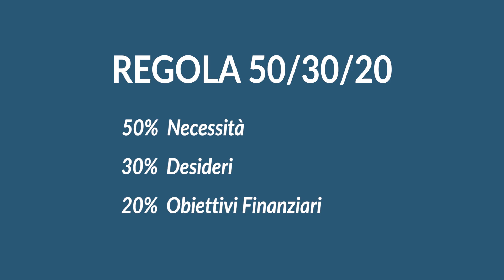Come Gestire i Tuoi Soldi: La REGOLA 50/30/20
Ciao ragazzi! In questo video vi parlo della Regola 50/30/20, un modo semplicissimo ma super efficace per fare budget in maniera semplice ed intelligente!
Fare budget è importantissimo per non sperperare i nostri soldi, con la Regola 50/30/20 anche i principianti riusciranno a risparmiare di più!

★★★★★★ SUPER BONUS ★★★★★★